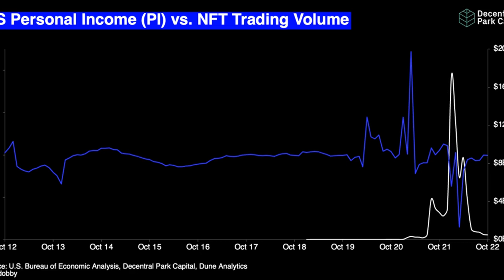First Mover Americas: Sam's Seeking to Keep Control of Robinhood Shares